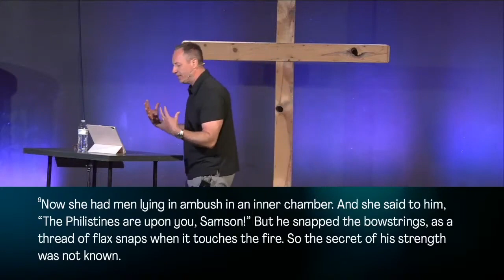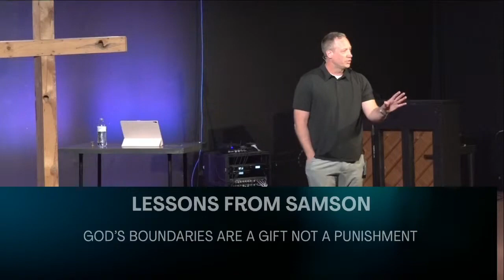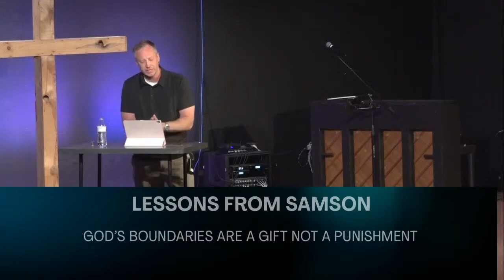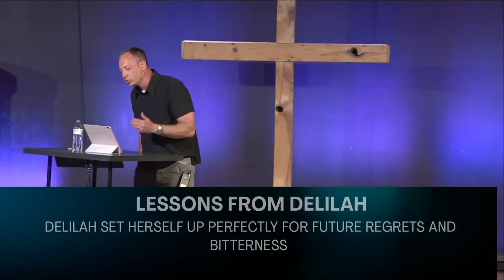Wisdom in Relationships (Rodney Johnson)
In this sermon, Pastor Rod delves into the lessons from the story of Samson and Delilah, offering wisdom and guidance for our own lives. From the life of Samson, we learn that God's boundaries are a gift meant to protect and guide us, not to restrict our freedom. The principle that "water always finds its own level" reminds us that our actions will inevitably lead to their natural consequences. Pastor Rod emphasizes the importance of focusing on the process of our spiritual journey and relationship with God rather than fixating on individuals. A key takeaway is that selfishness marks every unhealthy relationship, and when we don't take our vows seriously, someone always gets hurt.

Turning to Delilah, we are reminded that beauty is only skin deep and true worth goes beyond physical appearance. The destructive nature of manipulation as a means to meet our needs is highlighted, illustrating how deceit leads to harm and broken relationships. Pastor Rod also points out that chasing after superficial desires can result in losing what is truly important in life. Delilah's choices based on selfish motives serve as a warning about living with future regrets and bitterness.

Join us as we uncover these timeless lessons and reflect on how we can apply them to our daily lives. Pastor Rod message is a powerful reminder of the importance of integrity, selflessness, and the pursuit of genuine spiritual growth.
Our mission is to bring glory to God by making more disciples for Jesus Christ.
We're one church with multiple locations!
Sunday Gatherings:
North Campus - 619 8th Ave NW, Aberdeen, SD
9:30 + 11:11am
Downtown Campus - 214 1st Ave SE, Aberdeen, SD
10:30am